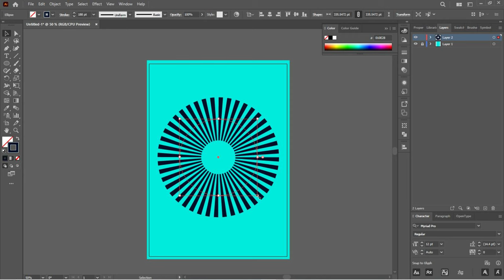Adobe Illustrator Vector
In this tutorial, we will learn how to create this vectors effect in adobe illustrator
Hopefully, this tutorial is useful and see you in the next tutorial.